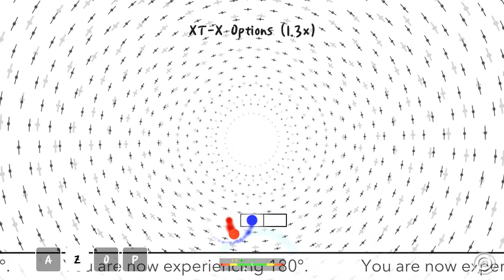ADOFAI | XT-X Options [Lvl 8] (1.3x speed) 102.26% accuracy